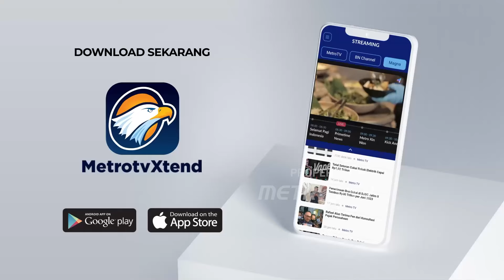Sinyal Duet Dico dan Raffi Ahmad di Pilkada Jateng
MetroTV, Aktris raffi ahmad merespon munculnya gambar duet dirinya dengan bupati kendal, dico yang digadang gadang sebagai pasangan bakal calon gubernur dan bakal calon wakil gubernur jawa tengah.